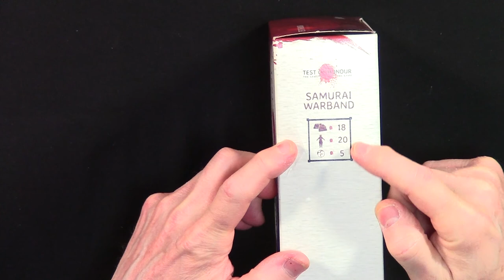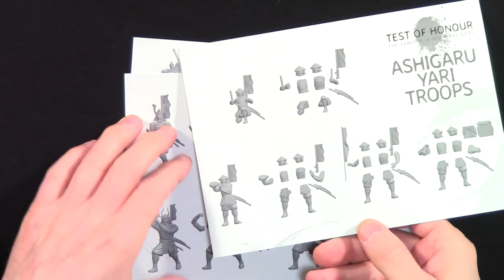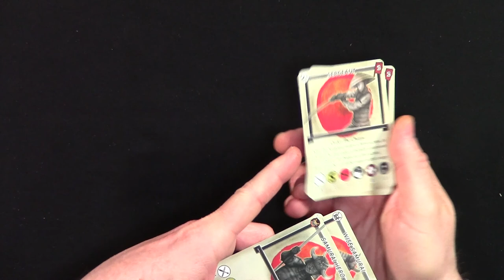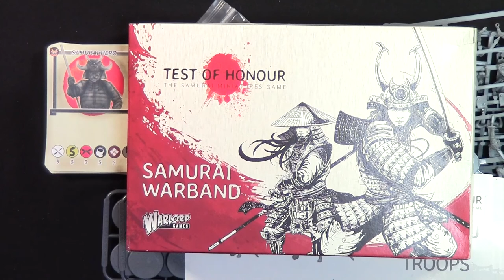Unboxing - Test Of Honour: Samurai Warband Expansion by Warlord Games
This is what is included in the Samurai Warband expansion for Test of Honour The Samurai Miniatures Game by Warlord Games.